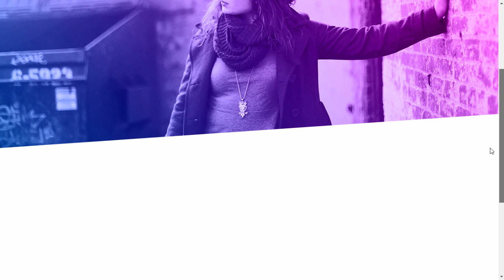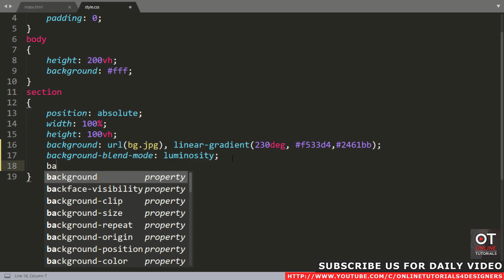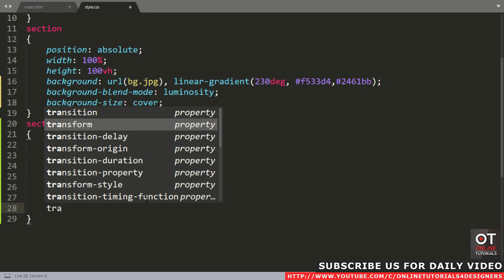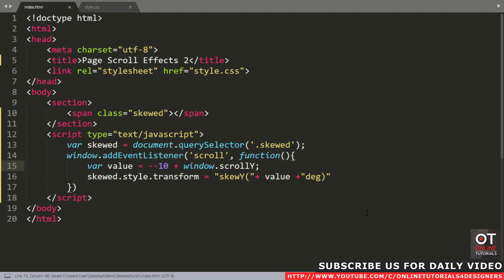CSS3 Transform Effects on Scroll 2 | Html CSS Vanilla Javascript Skewed Background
Please LIKE our Facebook page for daily updates...